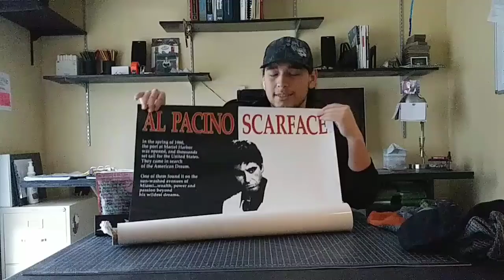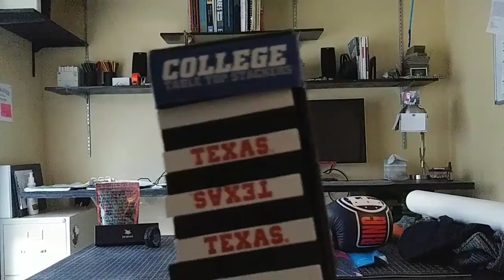Jolly Good Time - A HelplessTv Holiday Special 2021